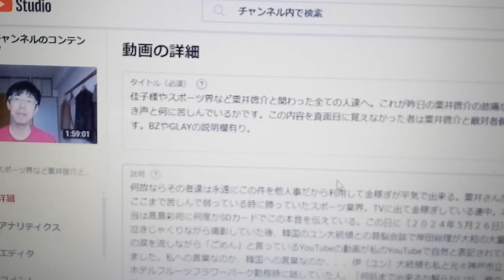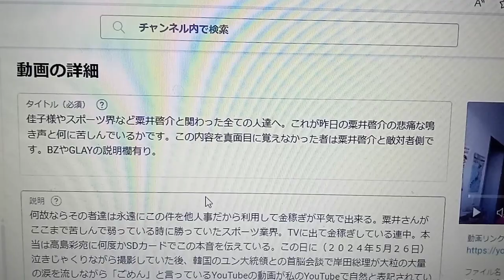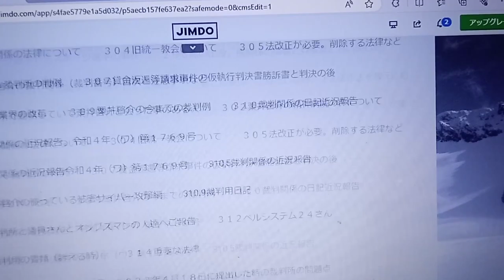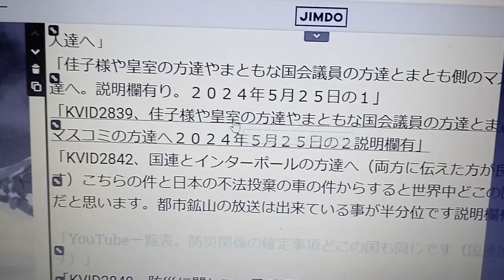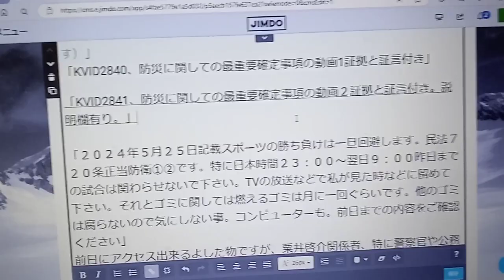KVID2856、２０２４年５月２７日から粟井啓介の関係者へ者達全てへのメッセージ全業界の事です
下記の欄をYouTubeの検索欄に貼り付けて下さい。
それでも出てこなかったら　佳子様ショートでギリシャに付いた時の黒服の男性とこちらが握手する事を辞めてと言っているのに（異性と）返答は「無理」敬語無し。何故？喜んでいられるの？粟井啓介の事がかわいそうだとか、河川水門開閉式ダム地下水流ストレートトンネル回転扉式発電はどうするの？